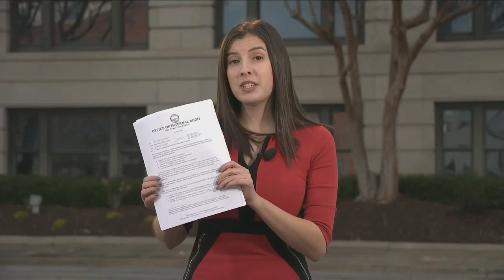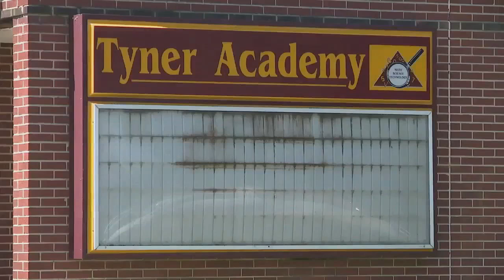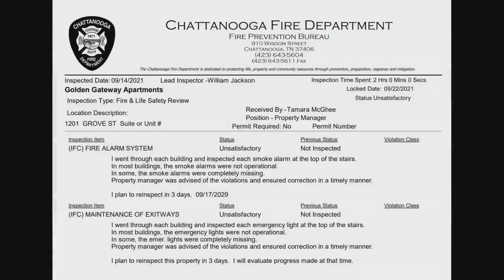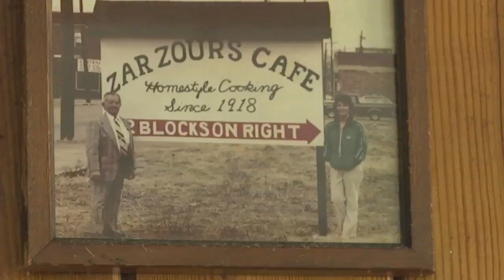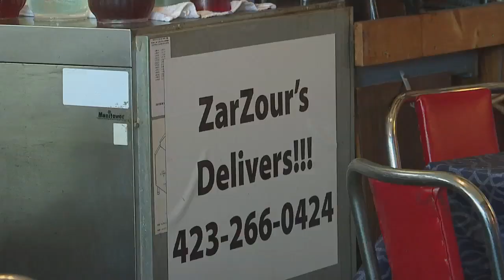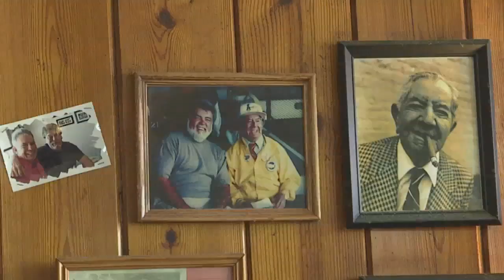Sabrina Maggiore MMJ/Reporter Reel 2022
Sabrina Maggiore is a trilingual reporter at WTVC NewsChannel 9 in Chattanooga, TN. Before coming to Chattanooga she was a freelance reporter at WROC in Rochester, NY. She is a graduate of Syracuse University and is fluent in both Spanish and Italian.